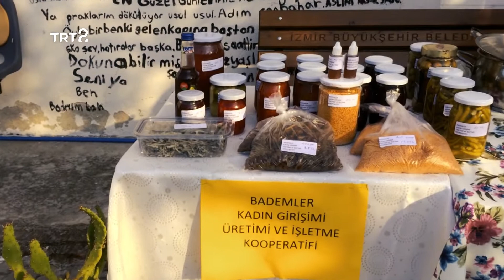Şirin Pancaroğlu - TRT 2 Hayat Sanat Söyleşisi / INTERVIEW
Müştemilat Kumpanya projesi hakkında TRT2  söyleşisi